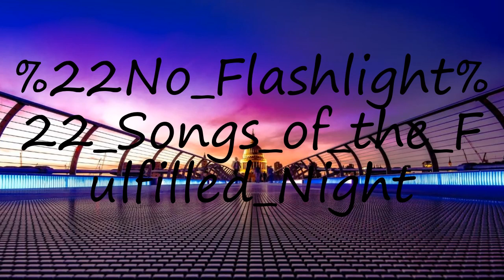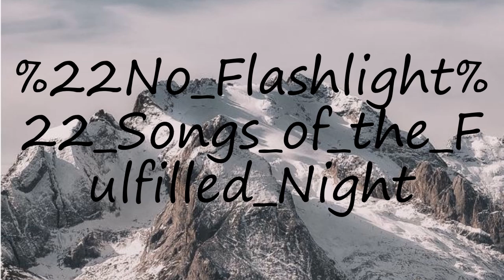How to pronounce "No Flashlight" Songs of the Fulfilled Night?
How to pronounce "No Flashlight" Songs of the Fulfilled Night? say "No Flashlight" Songs of the Fulfilled Night! How to say "No Flashlight" Songs of the Fulfilled Night. How to pronounce "No Flashlight" Songs of the Fulfilled Night correctly.  Learn the pronounciation "No Flashlight" Songs of the Fulfilled Night! Expand your vocabulary, learn "No Flashlight" Songs of the Fulfilled Night word. Use this free pronunciation guide to practice words at a time. Learn for free. Thank you for viewing, please like or subscribe! hoe om te sê, si të thuash, እንዴት እንደሚናገር, wie sagt man, comment dire, come dire, como dizer, как сказать, nasıl denir, cómo decir, 怎么说,